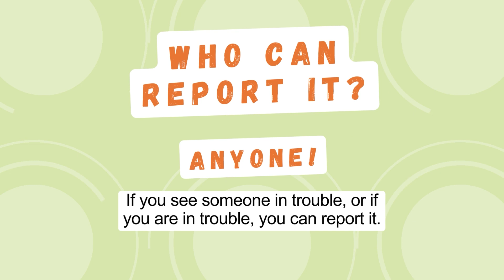Disability Hate Crime: Speak up, Report it - James' Story (Bystander)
When someone treats you badly because you are disabled, it is called a disability hate crime or disability hate incident.
Disability hate incidents may not be crimes, but if you experience them over and over again, it can change your mental and physical health.
Many people don’t know that disability hate incidents should be reported.

The aim of these films is to help people feel more confident to:
1. Recognise a disability hate crime or incident.
2. Know how to report a hate incident.

Series 1 shows four examples of disability hate crimes or incidents.

Series 2 shows the same stories from the bystanders’ point of view.